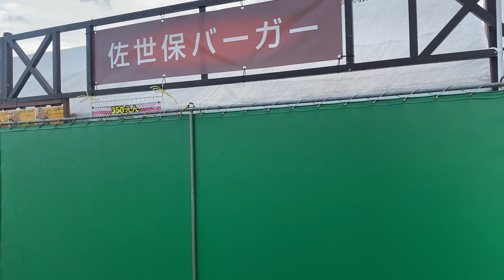今年は正月露店やります。よろしくお願いします。詳しくは明日話すよ！市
今年の冬は寒くなりそうです。

うぜけんはとても静かなわけでそれはとても哀しい気分になり…..

暇が一層際立ちます

☆テキ屋チャンネル代表作品☆

ジョニーの夏休み　キャンプツーリング

かき氷売りのジョニー

シカ解体

子猫物語

超オオウナギ1mオーバー

アジ釣りシーバス

お祭り屋台動画